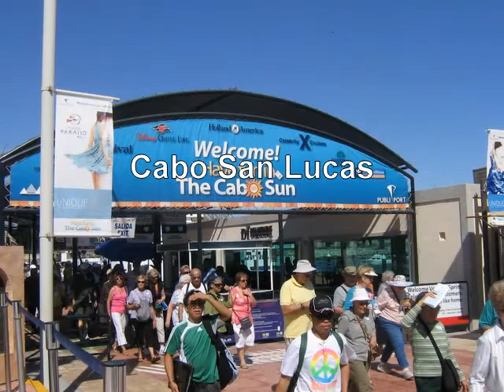Panama2 Cabo San Lucas